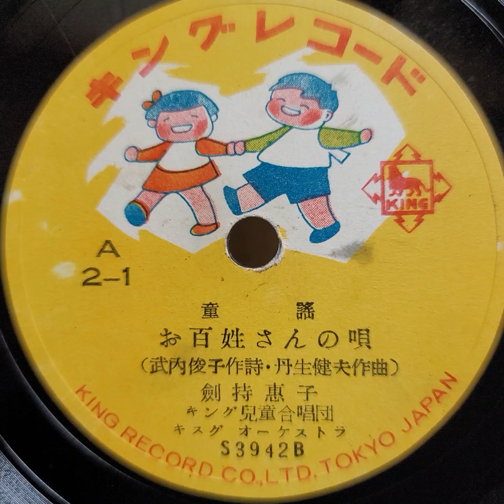劍持 惠子 ♪お百姓さんの唄♪ 78rpm record. Columbia Model No G ｰ 241 phonograph